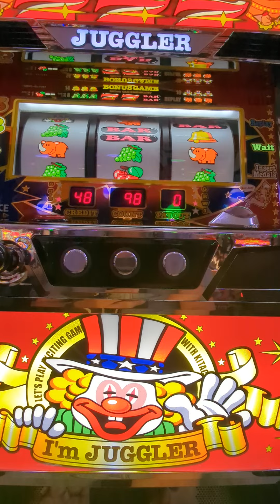9/14今日の初ペカ総投資5000円（´・ω・`）